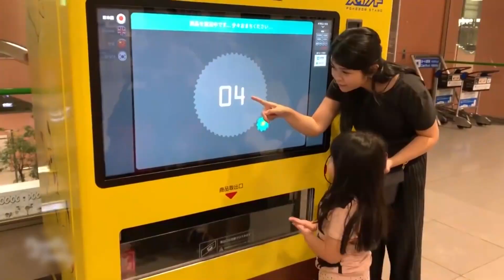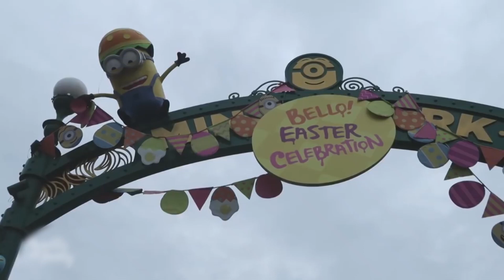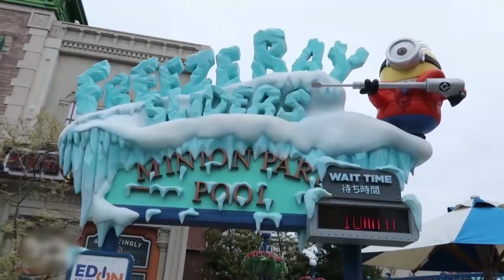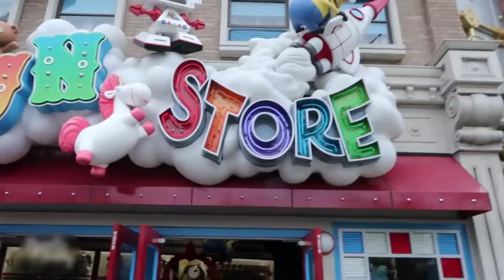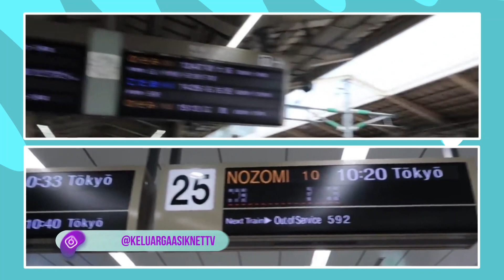Baru Sampe Jepang Moonella Langsung Beli Pokemon - KELUARGA ASIK